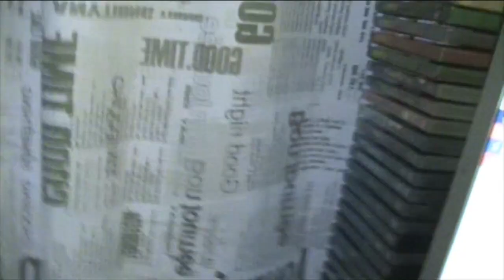nyt se sitten alkaa